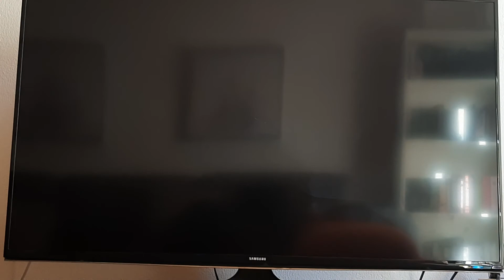Let's Play Uncharted 4 Part 25